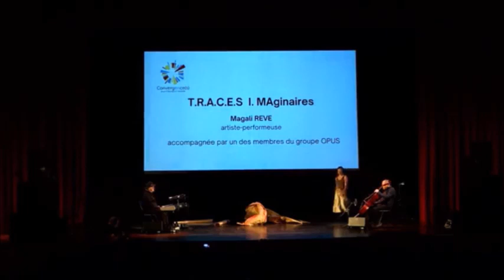MAGALI REVE & OPUS 1,61 - "T R A C E S I MAginaires" A.A.A. 2022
“T.R.A.C.E.S  I. MAginaires” a fost un spectacol conceput si performat  de artista – dansatoare  MAGALI REVEST acompaniată de muzica compusa  live de  MIRCEA SUCHICI la violoncel si CRISTIAN CIOMU la sintetizatoare care fac parte din grupul  OPUS 1,61.
Acest film a fost  realizat  Frédéric Pasquini  la Auditoriumul Jacques Brell din Campus Ceria din Bruxelles, pe 1 noiembrie 2022,  ultima zi a Bienalei Convergence pour l’Education Nouvelle.
OPUS 1,61 a sustinut  pe 31 octombrie 2022, tot la Auditoriumul Jacques Brell  un concert de Etno-jazz în formula :
 DIANA DRAGHICI –vocal,
MIRCEA SUCHICI - violoncel,
CORNEL POPESCU – caval, fluiere,
CRISTIAN CIOMU –synthesizers .
Invitaţi speciali  au fost :
ZOURATIÉ KONÉ (Burkina Faso) – instrumente tradiţionale africane
MAGALI REVEST (Franţa) – corerafie, dans